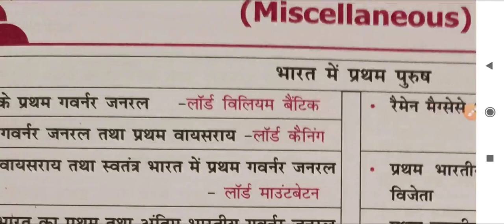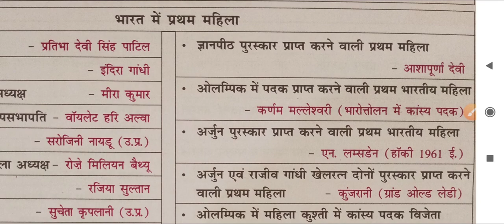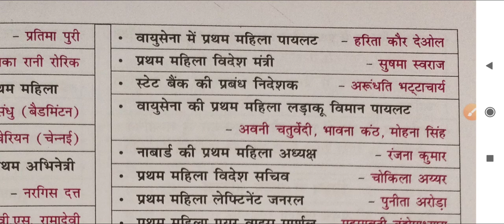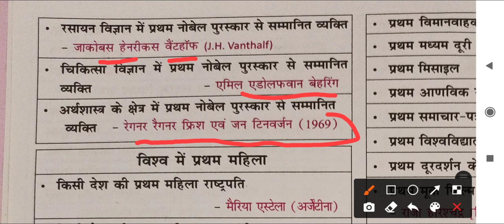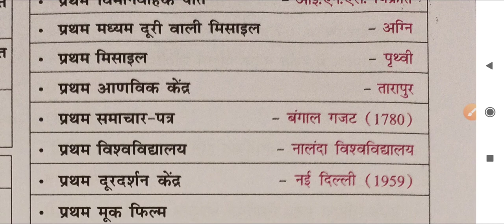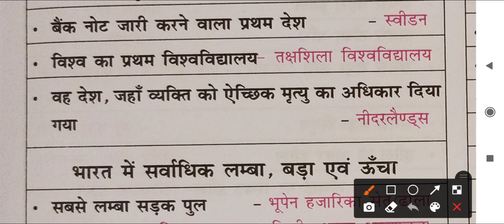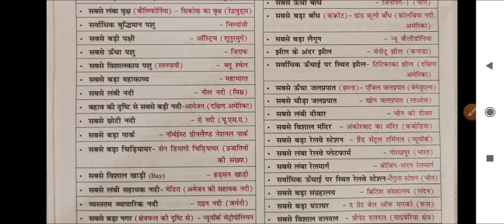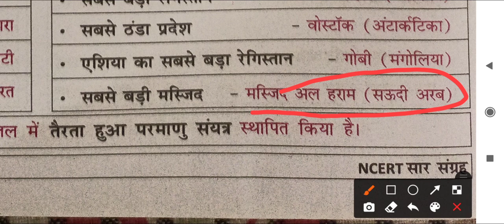NCERT सार संग्रह ll विविध ll एक ही क्लास में पूरा K Section